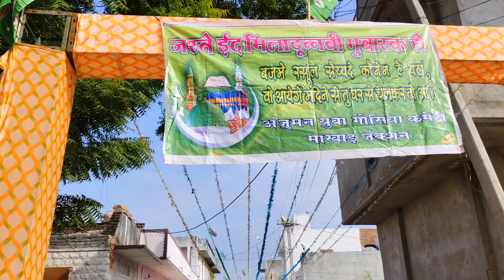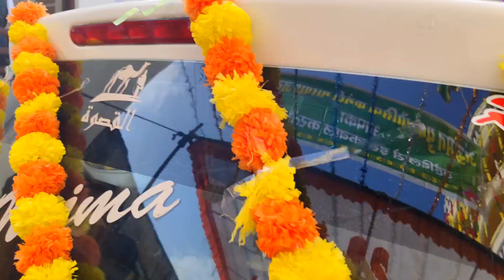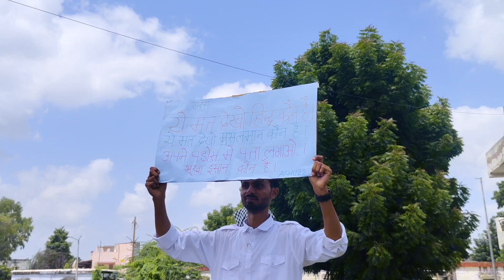Jashne Eid Miladunnabi 2024 Marwar Junction,Pali,Rajasthan जश्ने ईद मिलाद-उन-नबी 2024 मारवाड जंक्शन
Jashne Eid Miladunnabi 16/09/2024 Marwar Junction,Pali,Rajasthan जश्ने ईद मिलाद-उन-नबी 16/09/2024 मारवाड जंक्शन

Marwar junction
Pali
Rajasthan